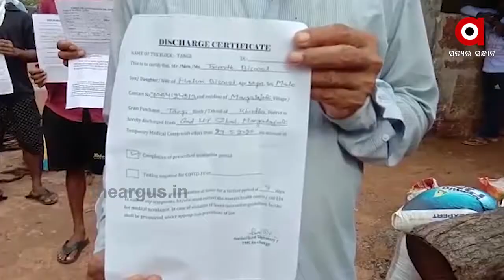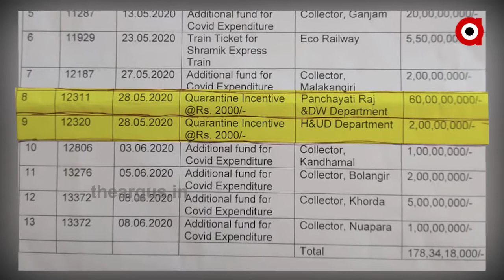ପ୍ରବାସୀଙ୍କୁ ମିଳୁନି ପ୍ରୋତ୍ସାହନ ରାଶି । କଥା ଦେଇ ଭଣ୍ଡାଇ ଦେଲେ ରାଜ୍ୟ ସରକାର ...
କହିଲେ, ପୁଣି ଫାଙ୍କିଦେଲେ । ପ୍ରବାସୀଙ୍କୁ 2 ହଜାର ଟଙ୍କା ଦେବାକୁ କହି ଭଣ୍ଡାଇଛନ୍ତି ସରକାର । କ୍ବାରେଣ୍ଟିନ ଅବଧି ସରବା ପରେ 2 ହଜାର ଟଙ୍କା ପାଇଁ ଦୈଡି ଦୈଡି ନିରାଶ ପ୍ରବାସୀ